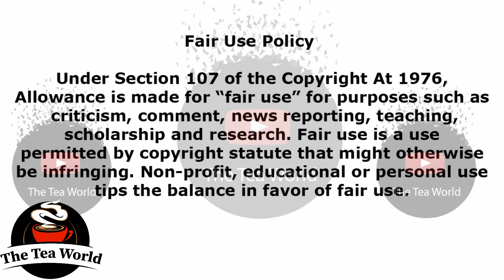Cogratulations Zodwa Wabantu And Her Ben10